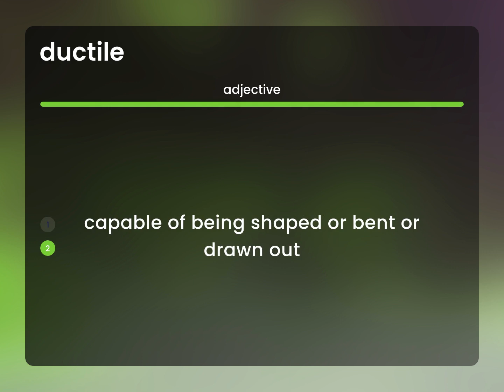Ductile | what is DUCTILE meaning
What is DUCTILE definition?

Susan Miller (2023, April 29.) Ductile in the dictionary